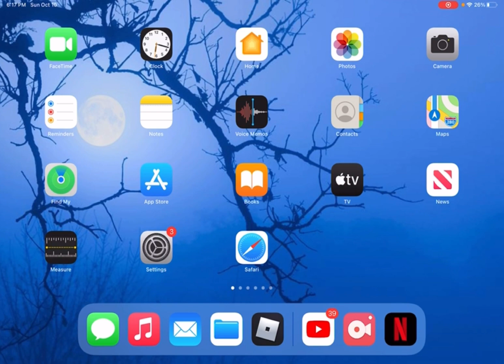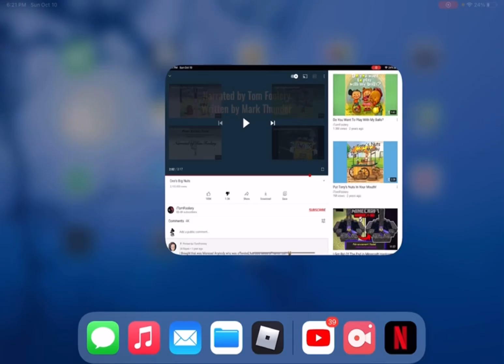Who’s big nuts?